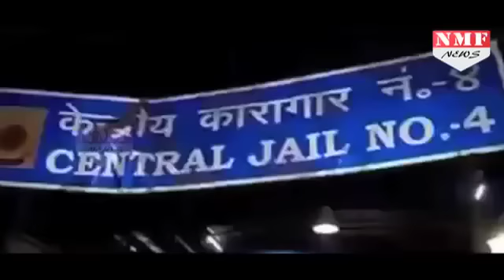Subrata Roy को SC से झटका, फिर जाना होगा Tihar Jail, नहीं बढ़ी parole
The Supreme Court on Friday sent back Sahara chief Subrata Roy to Tihar Jail, miffed over wrong statements on property status given by the group. The top court also send two other Sahara directors to jail.